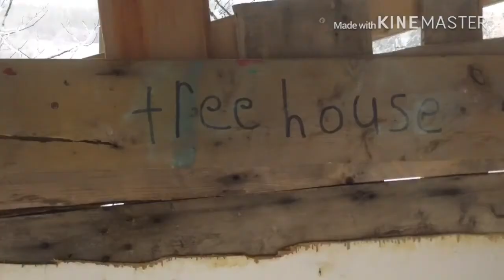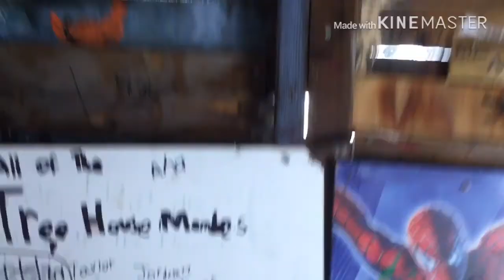I hope you guys like what I did to my treehouse